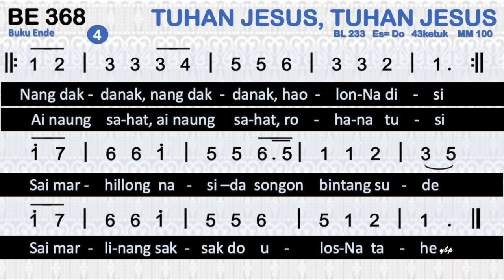BE 368 / BL 233 Tuhan Jesus, Tuhan Jesus - Buku Ende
BE 368 / BL 233 TUHAN JESUS, TUHAN JESUS

00:00 Bait 1. Tuhan Jesus, Tuhan Jesus ro mulak hape
00:43 Bait 2. Dipapungu, dipapungu tinobusna i
01:19 Bait 3. Na magodang nang na metmet, tu Jesus ma ro
01:55 Bait 4. Nang dakdanak, nang dakdanak, haolonNa disi

1
Tuhan Jesus, Tuhan Jesus ro mulak hape
TinobusNa, TinobusNa ditogu muse
Sai marhillong nasida songon bintang sude
Sai marlinang saksak do ulosNa tahe
2
Dipapungu, dipapungu tinobusna i
Angka jolma pinaias ni mudarNa i.
3
Na magodang nang na metmet, tu Jesus ma ro
Tu lambungNa na di surgo, ditogu hamu
4
Nang dakdanak, nang dakdanak, haolonNa disi
Ai naung sahat, ai naung sahat, rohana tusi